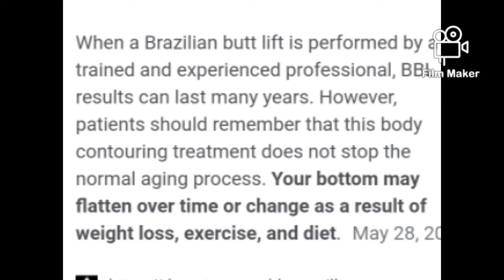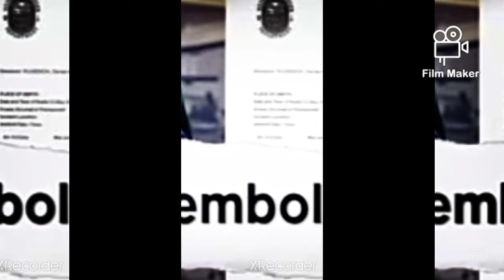BBL Gone Wrong😡 Why Are So Many Women Doing It👂 Is Low Self Esteem the Root of the Isssue👀Tapin 🫣⚠️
Many Women Have
Sufferer From Cosmetic Mistake.
That resulted in death. Many  women  suffered diseases  years after procedure has already been done. Lady's Love your self and work out.